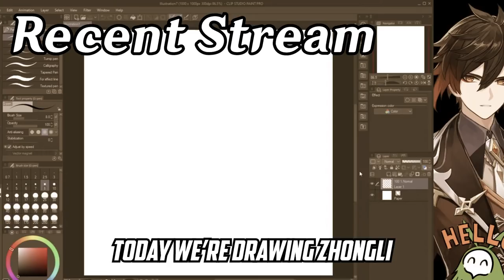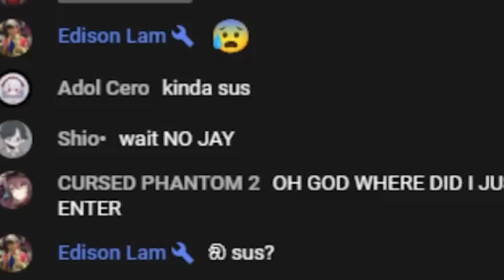So you want to main Zhongli | Genshin Impact Guide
Zhong Dong Daddy Guide is here
Hands down best support in the game.
hope you enjoy the Guide!

MUSIC
1. Lords-Showdown | Super Smash Bros. Ultimate
2. Groose's Theme - The Legend of Zelda Skyward Sword
3. 일만엔 짜리 반지 - 무지개 여신
5. Splashing Around - The Green Orbs
6. Tifgy - Tilted [XimerTracks]
7. Undertale Ost: 087 - Hopes and Dreams
8. When I Was A Boy - Tokyo Music Walker